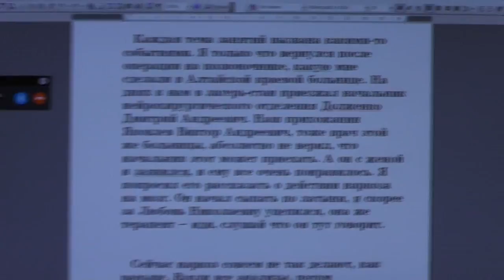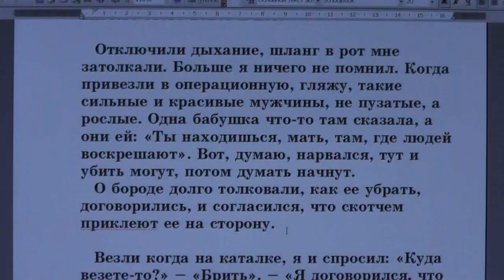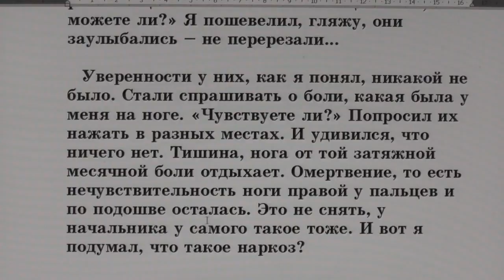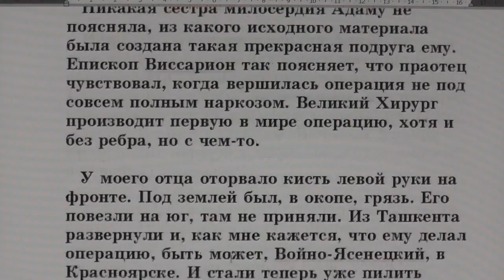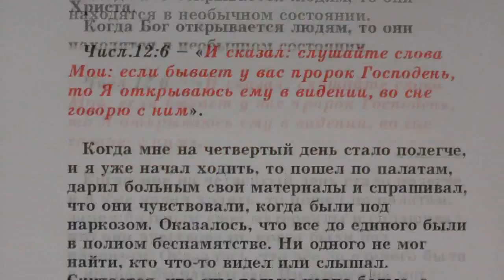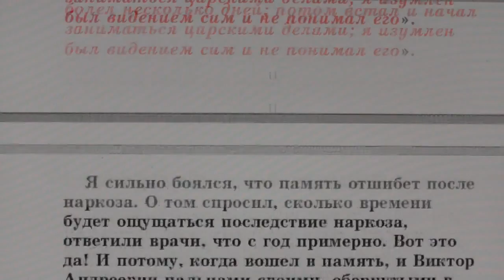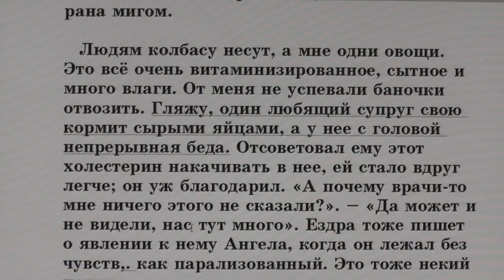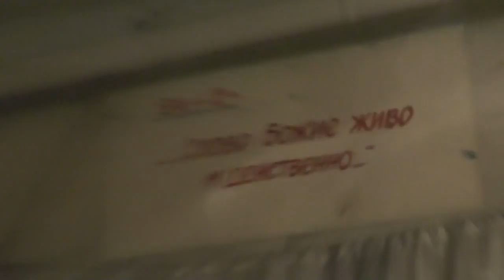№111. Занятия в Потеряевке по темам. Наркоз.